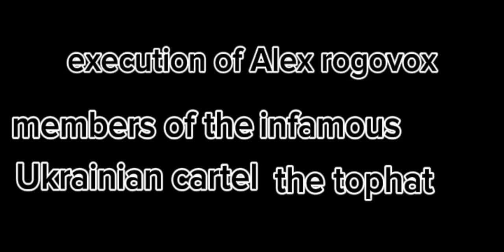execution by tank shell to the skull in melon playground